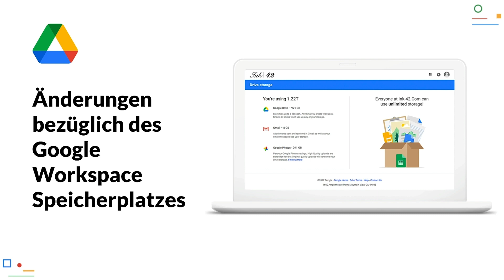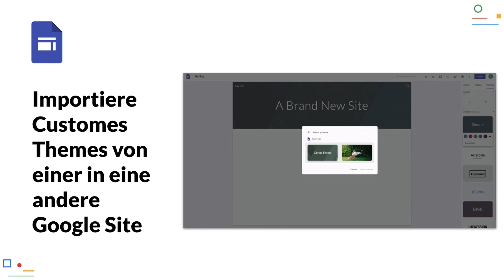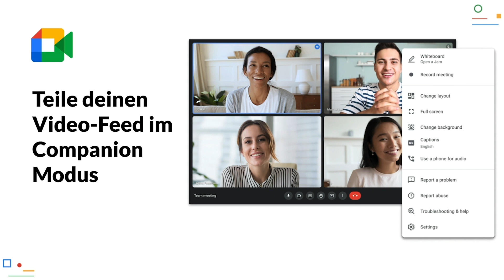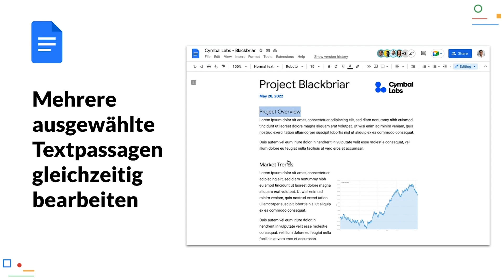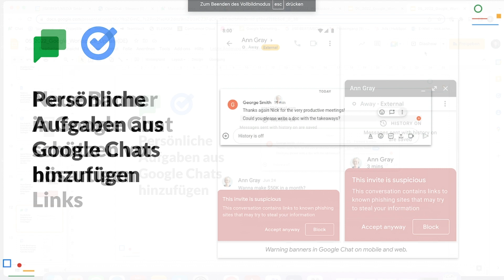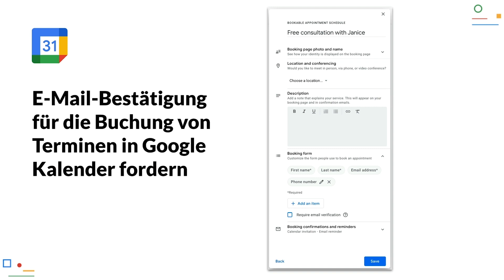Google Workspace Updates Mai 2022 - Neue Funktionen für Google Docs, Meet, Chat, Sites und mehr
In diesem kurzen Video erfährst du welche Neuerungen und Änderungen es rund um GoogleWorkspace im Mai 2022 für Endanwender gab.

00:00 Intro
00:12 Änderungen bzgl. des Speicherplatzes
00:40 Importiere Custome Themes in Google Site
01:04 Appsheet Enterprise Standard & Plus als Add-ons
01:37 Trete einem Google Meet Call von Docs, Sheets o. Slides bei
02:13 Teile deinen Video-Feed im Companion Modus
02:35 Neue Tabellenvorlagen und Dropdown-Chips in Google Docs
03:05 Mehrere ausgewählte Textpassagen gleichzeitig bearbeiten
03:39 Das Ende für wiederkehrende Aufgaben direkt in Google Tasks festlegen
03:59 Space Manager können jetzt Nachrichten in Google Chat löschen
04:19 Neue Banner in Goole Chat schützen vor bösartigen Links
04:42 Persönliche Aufgaben aus Google Chats hinzufügen
05:00 E-Mail-Bestätigung für die Buchung von Terminen in Google Kalender fordern